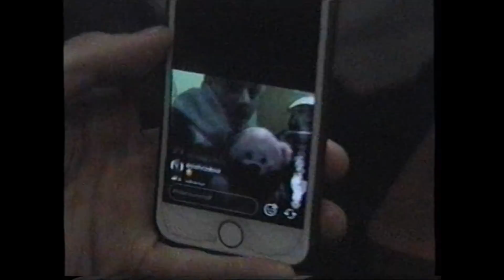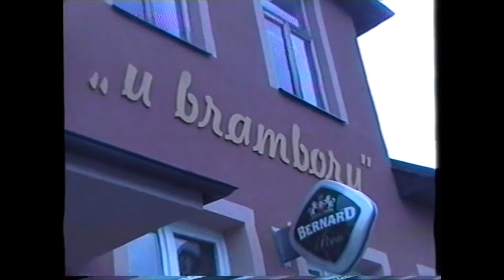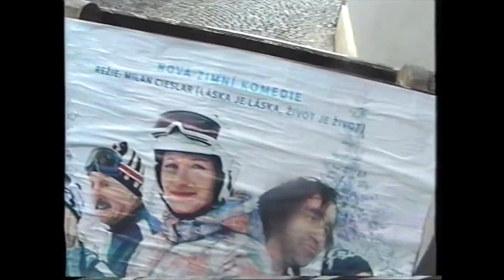ZVVL TOUR VLOG DAYs 26 x 27 x 28 - Č. Lípa x Liberec x Zlín (Yzomandias x Nik Tendo x Decky)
Kamera by: @tkeej
Střih by: @tkeej